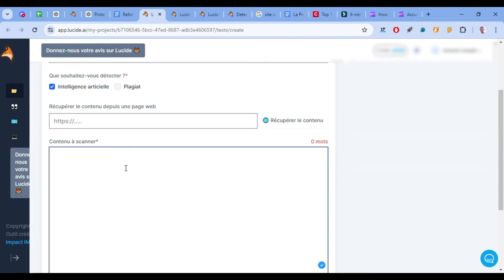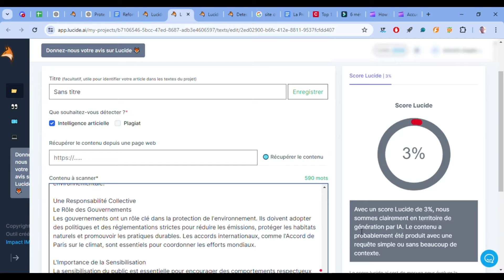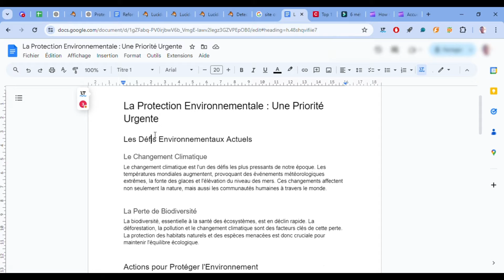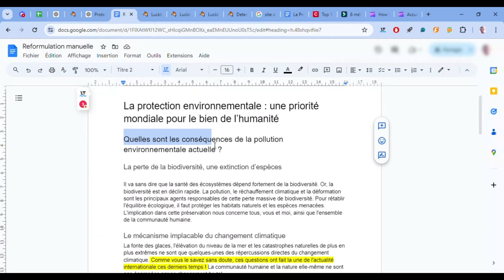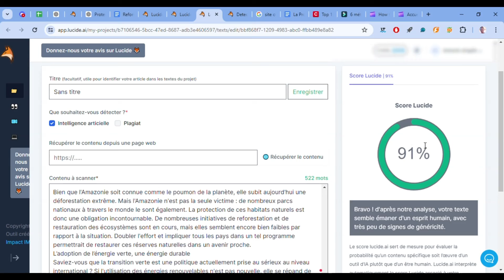COMMENT HUMANISER UN TEXTE CHATGPT ? (Ft. Lucide AI)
KVVNY
KVVNY
KVVNY

Timecode
00:00  Intro
00:17 Humaniser un texte CHATGPT
04:55 Outro